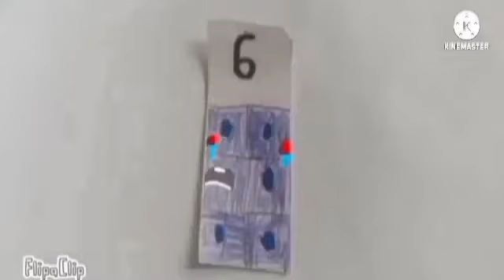Turbo Global Bloopers Eieieieiei